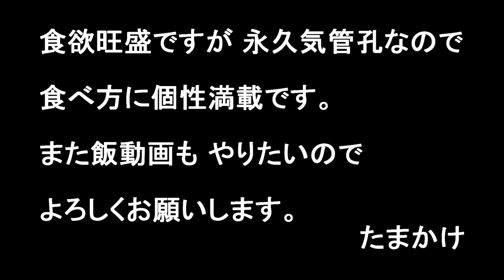【交通事故】深夜に愛車ごと川に落下しました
奇跡的に助かりました。